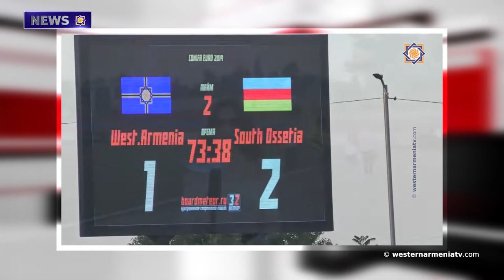News of Western Armenia.08-02-2021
1.The European Football Cup returning to Nice in 2021
2.Russia expects UNESCO mission to visit Artsakh soon
3.Earthquake at Javakhk
4."The ban on the supply of F-35 fighters to Turkey will not be lifted": USA
5.Hasankeyf to become a tourist attraction
6․"War through my eyes": Saryan House-Museum will present a symbolic exhibition
7.Armenian State Jazz Orchestra to perform 20th century gems at Retro Jazz concert
8.The fate of  Armenian monuments of Tayk: Raffi Kortoshyan